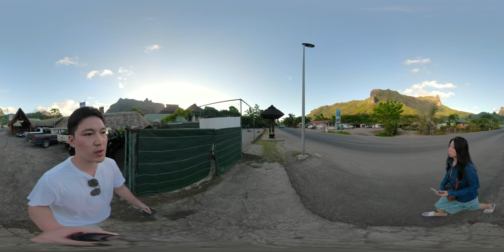[TAHITI. VR 360 4K] Aimeo lodge hotel #34. MOOREA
[Be sure to set the image quality to 4k in your YouTube settings]
tahiti. moorea.

Fantastic bungalow in Moorea Cooks Bay. # 34
The inside of the hotel is spacious and well equipped with basic facilities.
The design of the toilet is unique.
The nature of Cooks Bay is beautiful, and the kayaks that ride in it are fun.
At night there is a place where residents learn traditional dance.
Chickens roam around and at night the cats sleep in the lobby.
I hear a lot of chicken cries.

* It is convenient because there is Albert rental car right in front.